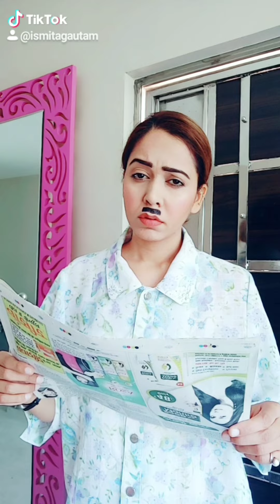Jethalal Best Comedy Scenes | Tarak Mehta Ka Oolta Chashma 👓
Hi guys...
I am here to entertain you all with my TikTok videos...